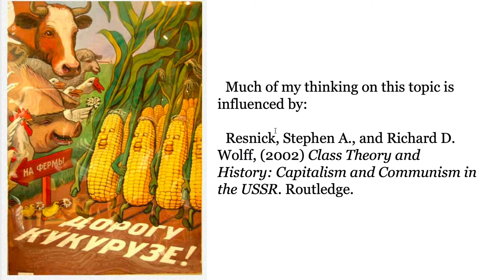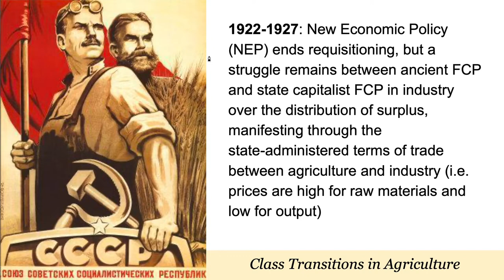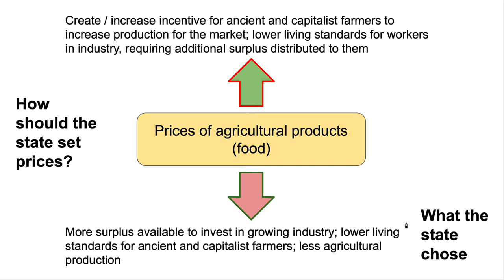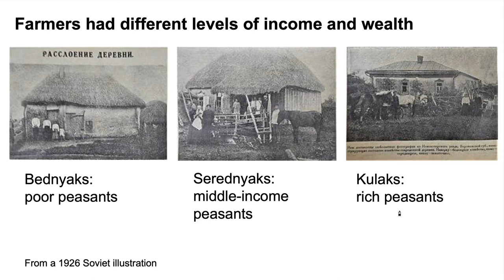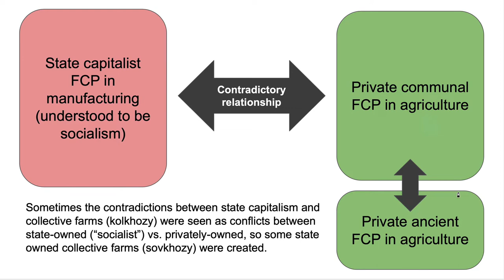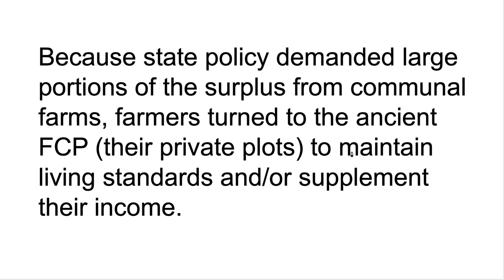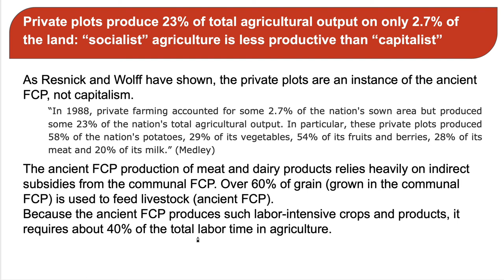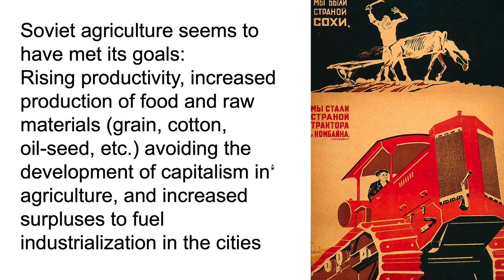The Class Structure of Agriculture in the Soviet Union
A discussion of the class structure of agriculture and the changes and transitions that occurred from the Tsarist period to the Soviet period. Class is defined in Marxian terms as the relationship between producers and appropriators of surplus labor